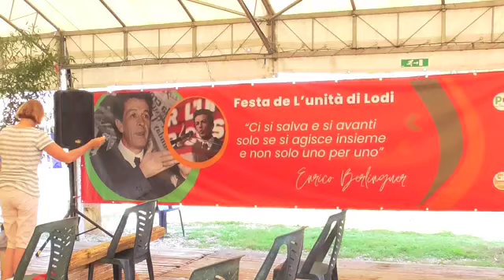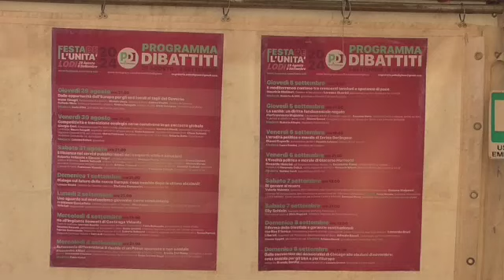AL LAVORO PER LA FESTA DELL'UNITA'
Giovedì sera apre a Lodi l'edizione 2024 della kermesse del Partito Democratico